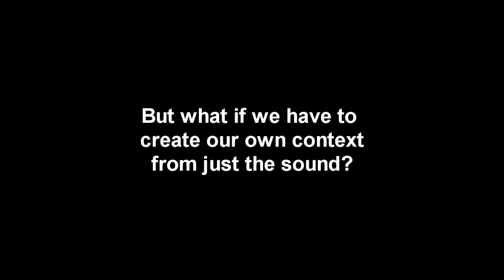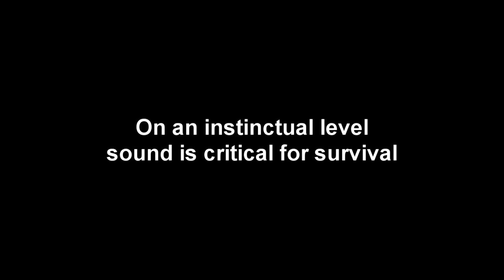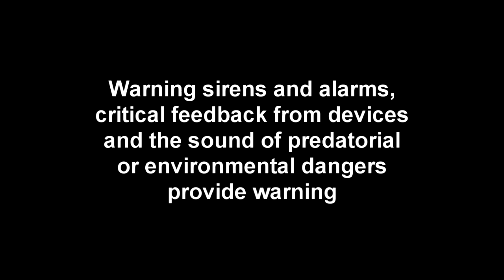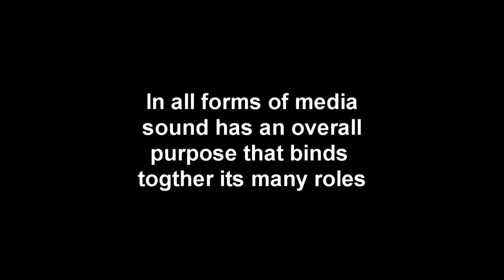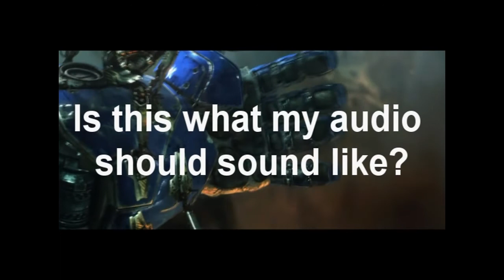Why Sound Matters part 1 of 5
Presentation given at ACMI as part of the Screen Futures 2011 conference
on why sound, dialogue and music are integral elements of story telling and narrative support.